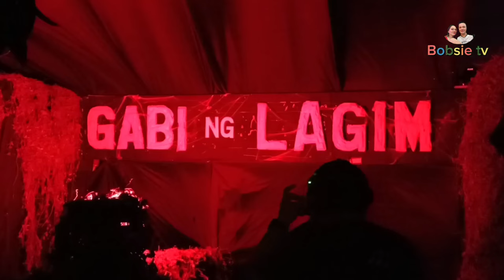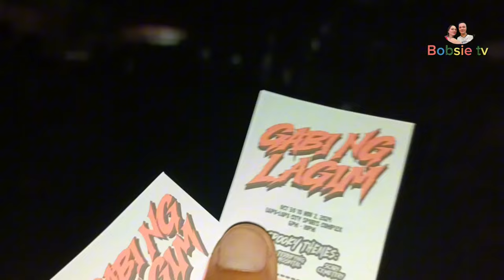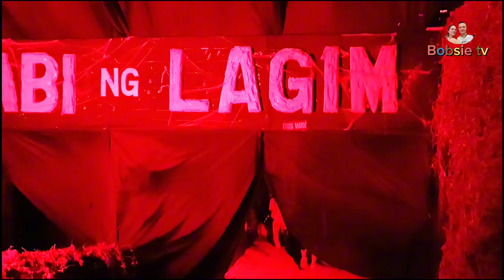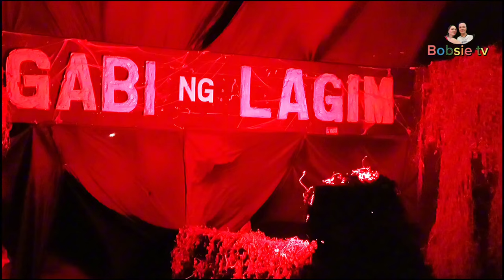Gabi Ng Lagim 2024 Halloween Special Lapulapu City Sport Complex | Bobsie tv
Gabi Ng Lagim / Takot Ka Ba Sa Dilim? A Halloween Special at Lapu Lapu City Sport Complex which made by the prestigious and various Cebuano artist in Lapu - Lapu City Cebu. Nakakatakot tingnan at panuorin ang nasa loob ng horror both and you feel Scarry at all time dahil live mo silang nakita at napaligiran ka nila sa takot. Please watch and enjoy.